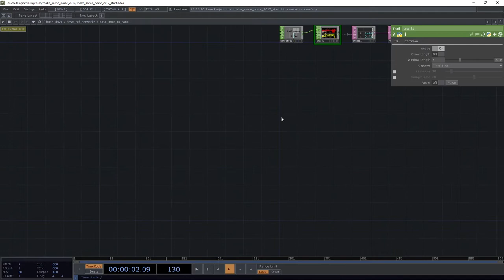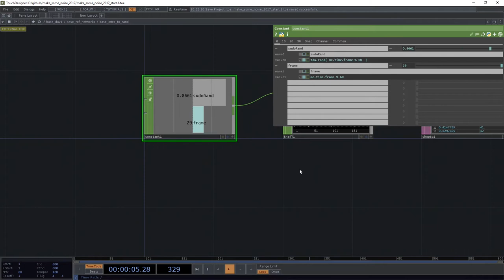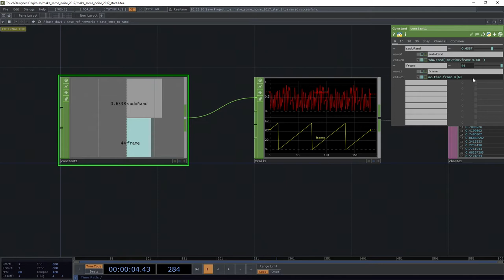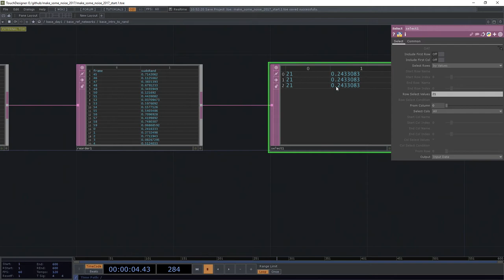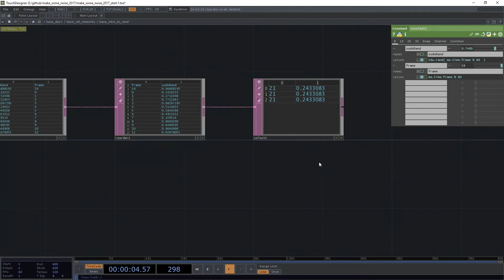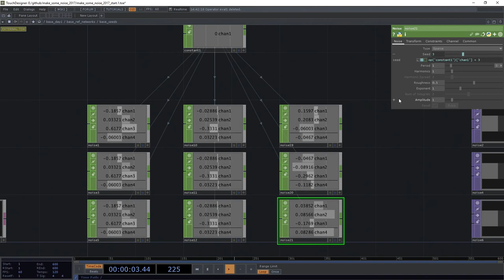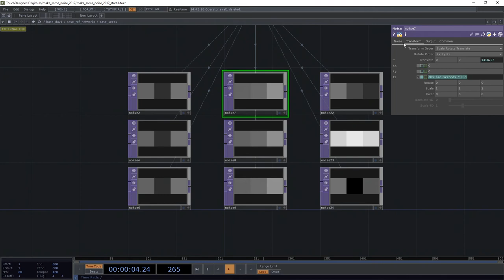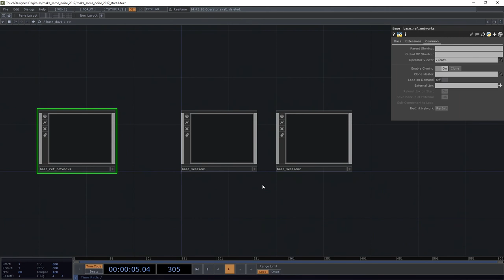Make Some Noise | SF 2017 | what is noise 2/13